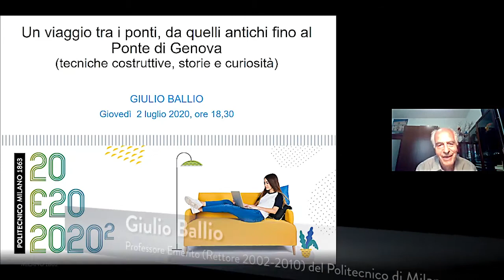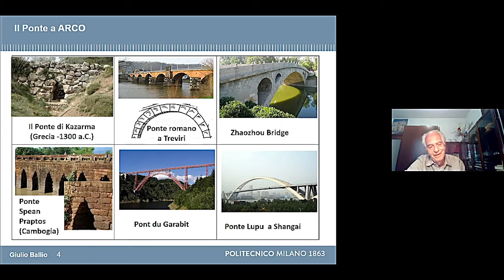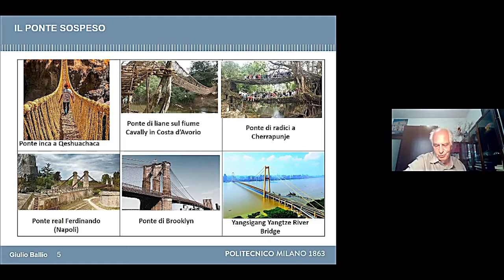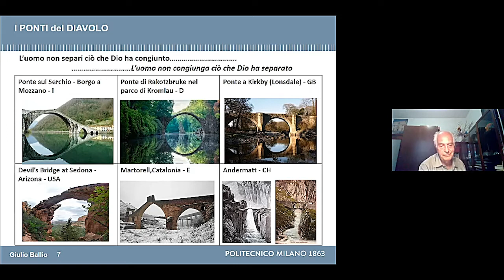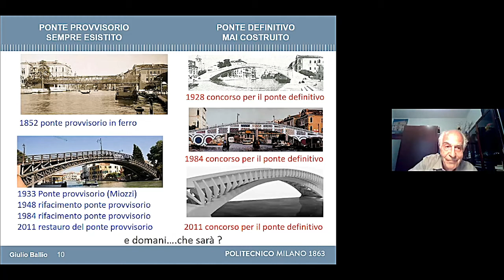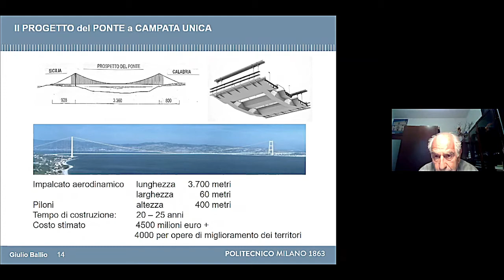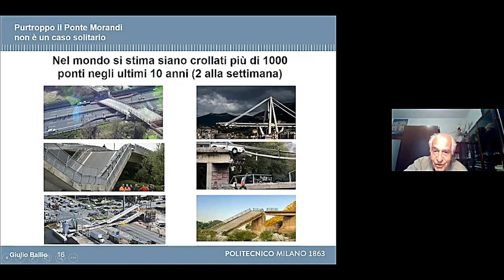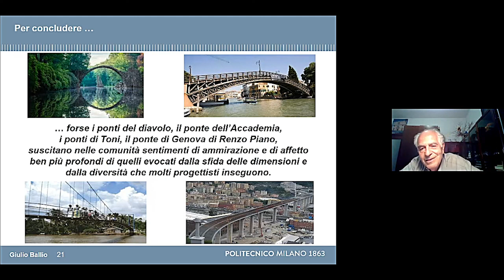Polimi Virtual Tour – Un viaggio tra i ponti, da quelli antichi fino al Ponte di Genova (G. Ballio)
Uscito dalle caverne l’uomo ha avuto la necessità di costruire ponti per poter intessere relazioni, pacifiche o aggressive, con i suoi simili. Doveva attraversare corsi d’acqua, superare dirupi e avvallamenti per muoversi, trasportare merci, aggredire o difendersi. In tutte le civiltà, dalla preistoria ai nostri tempi, il ponte è diventato il simbolo dell’intelligenza, del bello, della ricchezza, della capacità dell’uomo nella sfida con le forze della natura: la gravità, il vento, il sisma.

In questo breve viaggio si vuole mostrare come differenti civiltà, spesso all’insaputa una dell’altra, abbiano utilizzato fino ad oggi gli stessi schemi costruttivi, e si raccontano alcune storie emblematiche per testimoniare i valori, non solo economici, che le comunità umane attribuiscono ai ponti.